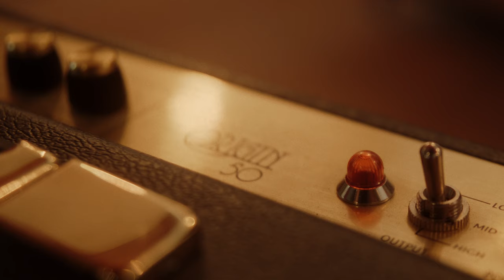Veni Sun - Window Eyes (Live Session)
Veni Sun live from the living room performing 'Window Eyes'. Directed by Chase Viken (@wavechase) and Brady Mickelson (@bradydmickelson).